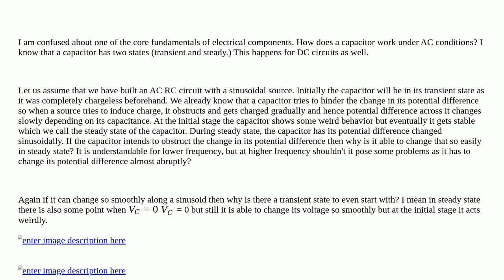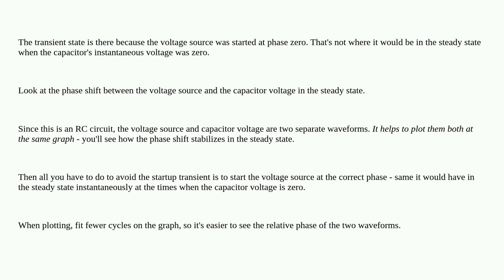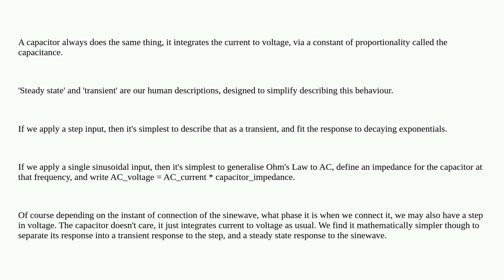Electronics: How does a capacitor work under AC?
How does a capacitor work under AC?

A special thanks goes out to the awesome community

  circuit-analysis capacitor